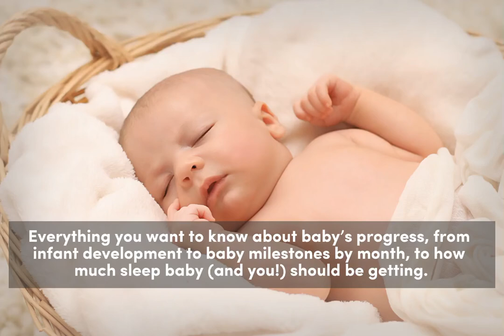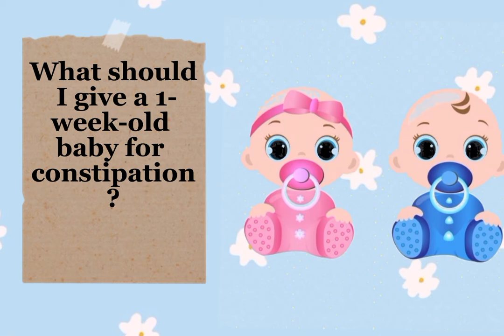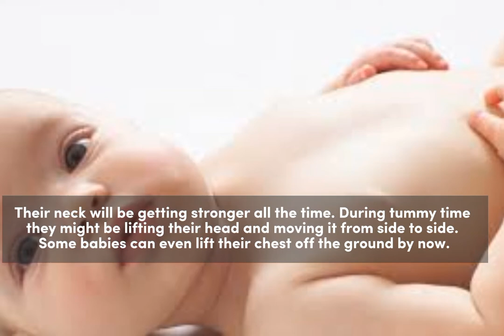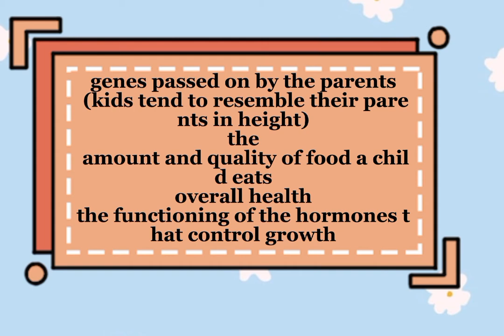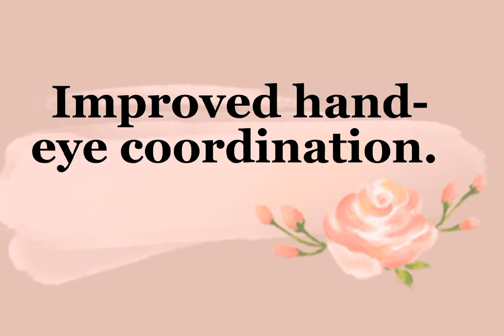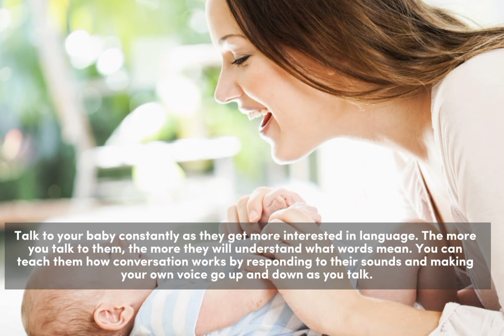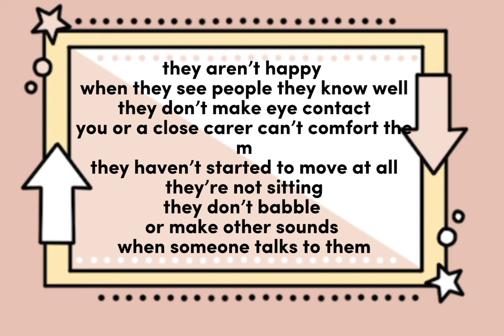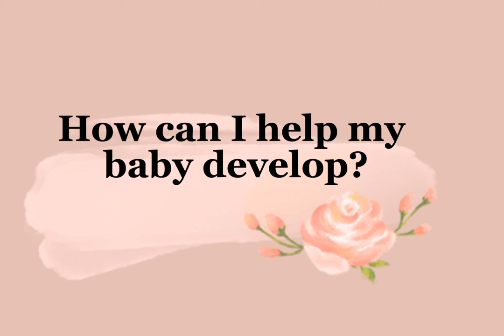Baby Development Step By Step.